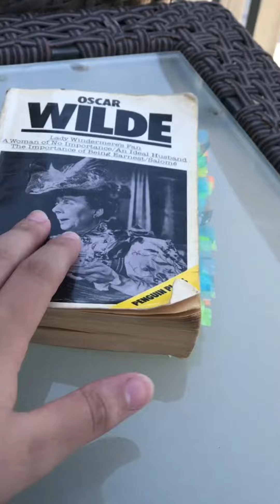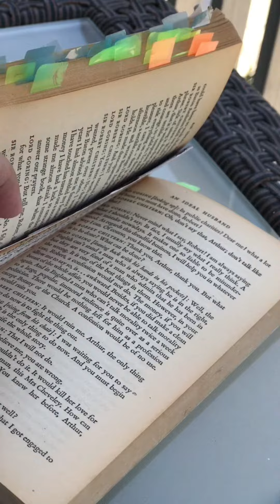#081 انا كنت فين؟